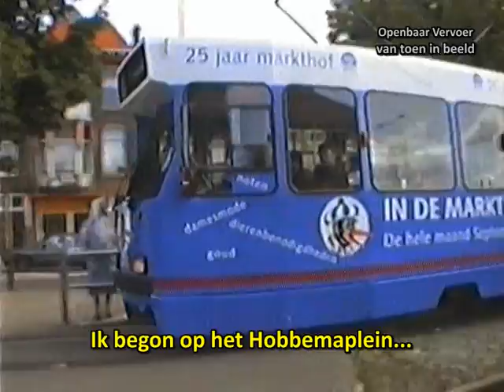OV van toen in beeld - met tram 12 naar Sportlaan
Ik maakte in de jaren veel beelden van de OV in Den Haag was toen mijn passie... nu met al die nieuwe trams en bussen tja dat doet me niks... en nu dat ik eindelijke mijn oude VHS banden kan masteren bewerk ik beetje bij beetje de gehele berg... Deze beelden heb ik gemaakt onderweg naar het Rode Kruis ziekehuis aan de Sportlaan.. Ik moest daar op visite bij mijn moeder die daar toen te gast was... augustus 1992...